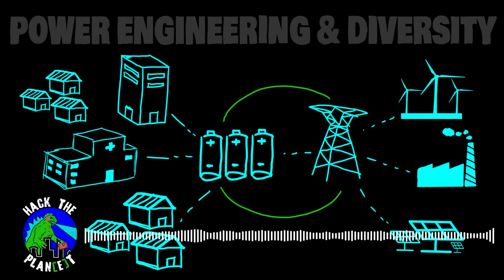Episode 19 | Power Engineering & Diversity [Highlights]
“How do we talk about all the great things we're doing in our communities, in optimizing and trying to reduce carbon, and looking at new solutions and coming up with different technologies that can help advance to help keep prices down and keep reliability up. We're really spoiled at times in the US with how often we have our power. I've had to travel on all seven continents and had times where I didn't have power because the grid was down in other countries.” Dr. Noel Schulz

In this episode of Hack the Plant,  Dr. Noel Schulz of Washington State University joins us to talk about innovations within the power industry. We discuss how our power systems (which we often take for granted) work, how to keep them secure, and innovations around the world in power supply. We also tackle the challenges of creating more diversity in harnessing carbon-neutral power sources…and the analogous issues of diversity and inclusion in industry.

How can we increase access to reliable power while reducing our carbon footprint? Who

Join us as we discuss these questions, and more.